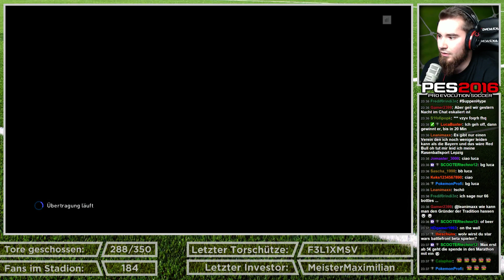PRO EVOLUTION SOCCER 2016 MYCLUB #25 ツ GRANDIOSES FUSSBALLSPIEL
Pro Evolution Soccer ist zurück und das besser denn je. Wärme dich für ein authentisches und leidenschaftliches Fußballerlebnis auf, das dir die Gelegenheit gibt, der Weltbeste auf dem Platz zu werden. PES 2016 lässt dich in die Schuhe Tausender Spieler aus Hunderten von Teams weltweit schlüpfen. Strebe in offiziell lizenzierten Versionen der angesehenen Wettbewerbe UEFA Champions League und UEFA Europa League nach europäischem Ruhm, und erkläre dich selbst im aufpolierten Meister-Liga-Managermodus wie einst José Mourinho zum "Special One" des Platzes. Screenshot: PES 2016 Die Day One Edition und die Anniversary Edition enthalten den Spieler Neymar. Dank der verbesserten Spielerkontrolle und Ballphysik führt dich deine erste Ballberührung auf die Siegerstraße. Benutze das weiterentwickelte Kollisionssystem im Kampf um den Ball und dominiere Begegnungen in der Luft, wobei intelligente computergesteuerte Spieler garantieren, dass deine Hollywood-Pässe genug Beachtung finden.

Um die Spielerbewegungen noch lebensechter zu gestalten, verwenden wir in PES 2016 die dreifache Anzahl an Animationen, um Superstars in unserem neuen Fußballspiel wirklich zum Leben zu erwecken! Die neuen Animationen erweitern das Gameplay von PES 2016 nicht nur mit völlig neuem Realismus, sondern verleihen auch den Spielern auf dem Platz Persönlichkeit. Spieler beschweren sich zum Beispiel, wenn ein Foul nicht gegeben wurde, oder beklagen sich, wenn ein Teamkollege eine Möglichkeit zum Passspiel nicht genutzt hat. Die Torhüter haben eine Vielzahl neuer Paradenanimationen erhalten, während Spieler auf dem Platz je nach Situation in unzähligen Varianten schießen, Pässe spielen, dribbeln oder Tacklings ausführen.

Die Spieler auf dem Platz werden aber nicht nur die Möglichkeit haben, ihre Persönlichkeit zum Ausdruck zu bringen. In PES 2016 kannst du jetzt sogar nach einem Torschuss deinen ganz persönlichen Jubel auswählen! Nach einem Tor erscheinen Aufforderungen, um einen bekannten Jubel oder individuelle Aktionen per Tastendruck auszulösen. Selbst die Ballphysik wurde in diesem Jahr komplett überarbeitet. Jede Drehung, jedes Springen und jedes Abprallen wurde mithilfe echter Ballphysikdaten berechnet, um jeden Moment in jedem Spiel einzigartig und unvorhersehbar zu machen. Mach dich bereit für die realistischste Fußballsimulation des Jahrzehnts – PES 2016!